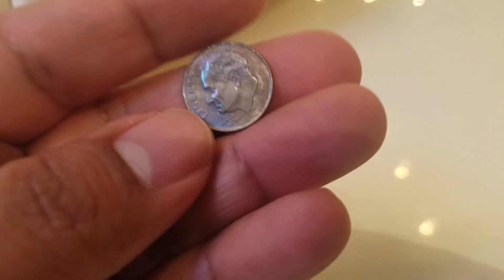Lo que te puedes encontrar en el cambio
El color me fascino y en lo personal lo voy a coleccionar. Saludos y nos vemos mas tardecito!!